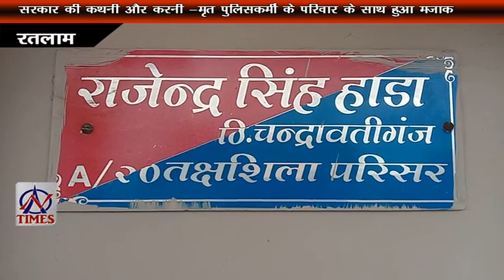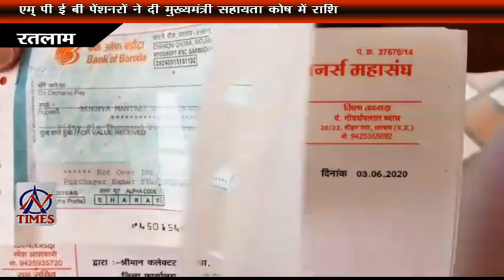AN TIMES 3 JUNE 2020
# मृत पुलिसकर्मी के  परिवार के साथ हुआ मजाक
शास्त्री नगर नाले के पास अतिक्रमण
# पेंशनरों ने दी मुख्यमंत्री सहायता कोष में राशि
खबर का असर
#  कांग्रेसियो पर प्रकरण दर्ज
अभाविप जिला शिक्षा अधिकारी के खिलाफ ज्ञापन देगा
दीनदयाल नगर में मरीज मिला, बना नया कन्टेनमेंट क्षेत्र